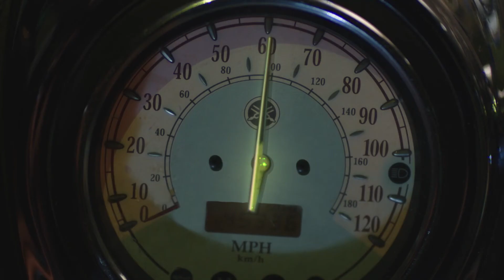FDOT Motor Safety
Bad choices hurt more than just you.
Make the right choice.